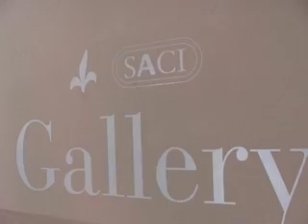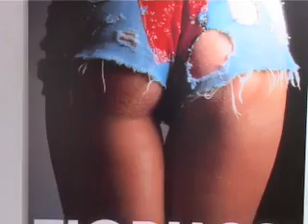FIORUCCI.mov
Laura Villani interviews the father of fashion jeans, Elio Fiorucci, in the SACI Gallery.